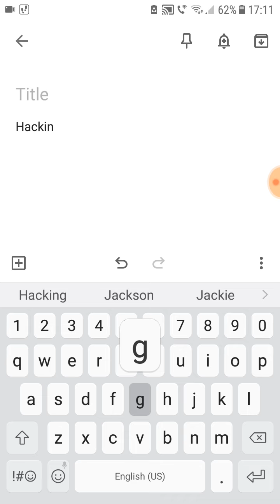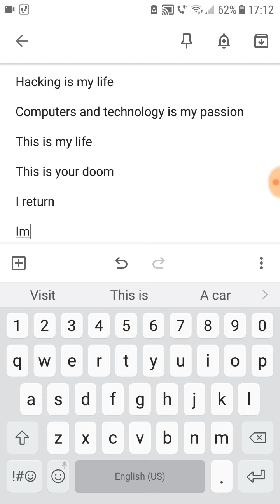Powerman price return promo to get up and go january 2019 part 1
This is the powerman price return promo for the ever popular get up and go social program it depicts the powerman price being a hacker hacking into the mainframe computer